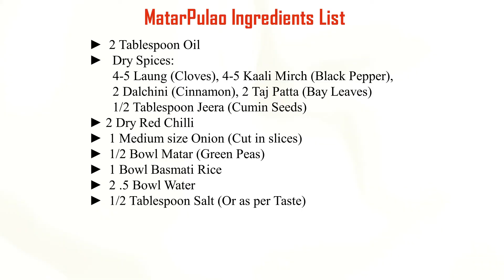Matar Pulao recipe | मटर का पुलाव | Matar Pulao in Kadhai | खिले खिले मटर पुलाव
Ingredients list for Matar Pulao,
►  2 Tablespoon Oil
►   Dry Spices:
       4-5 Laung (Cloves), 4-5 Kaali Mirch (Black Pepper),
       2 Dalchini (Cinnamon), 2 Taj Patta (Bay Leaves)
       1/2 Tablespoon Jeera (Cumin Seeds)
► 2 Dry Red Chilli
►  1 Medium size Onion (Cut in slices)
►  1/2 Bowl Matar (Green Peas)
►  1 Bowl Basmati Rice
►  2 .5 Bowl Water
►  1/2 Tablespoon Salt (Or as per Taste)

In this video we will make Matar Pulao .
Everybody can make Matar Pulao Fry  at home or at any where by using this recipe.
This recipe will helps to beginners and bachelors and everyone for making Matar Pulao very easily.
In this Recipe, we are using normal ingradients which are easily available at our home or at market.

If you want any type of recipe video, then kindly mention in comment box, i will try to make those videos as per your request.